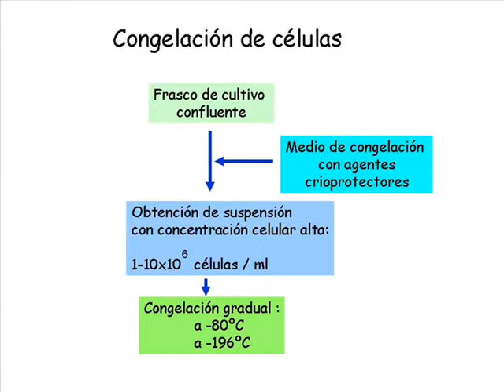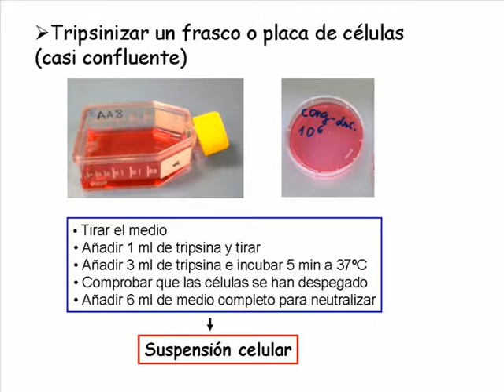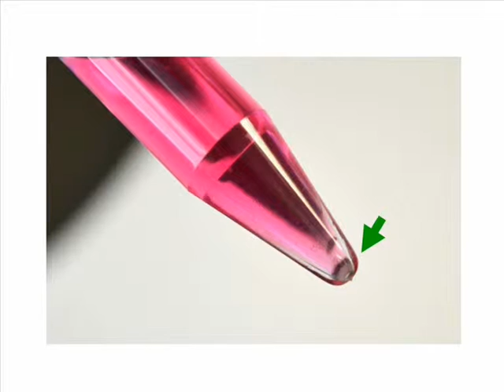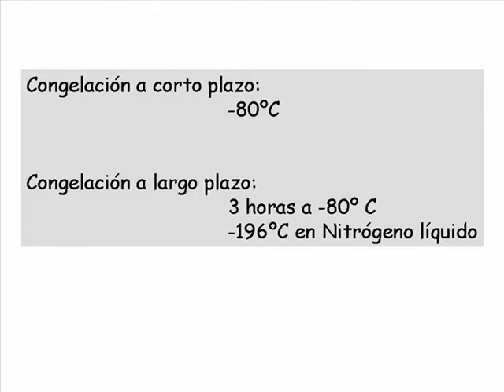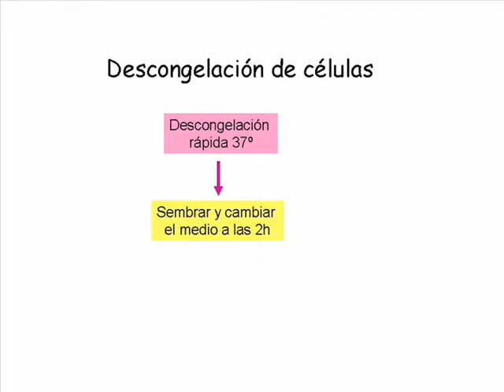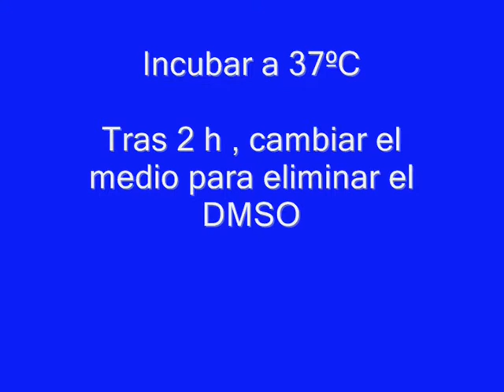Congelación y descongelación de células. Video 5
TÍTULO EN INGLÉS: Freezing and thawing of cells

RESUMEN: En este vídeo se muestra paso a paso el proceso para realizar en el Laboratorio la congelación y descongelación de células.

CRÉDITOS:
- Guiones y elaboración de presentaciones power point: Inmaculada Domínguez García, José Torreblanca López, Inmaculada Sánchez Aguayo, Petra Amores Ferrera*
- Grabaciones de las secuencias de vídeo: Juan Carlos Cuadra García
- Edición de vídeos y grabación del sonido: Juan Carlos Cuadra García, José Torreblanca López, Inmaculada Domínguez García
*Afiliación de los autores: Departamento de Biología Celular. Universidad de Sevilla.
Cell Biology Department. University of Seville (Spain).